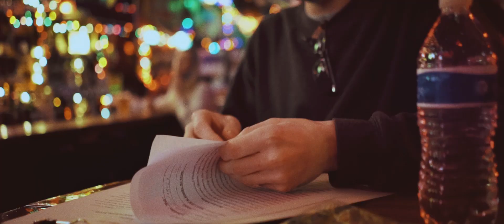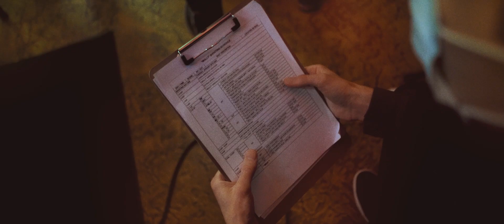The Olson Brothers - Molly (Behind The Scenes)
Official behind the scenes for "Molly" by The Olson Brothers - available everywhere now:

Filmed on Location in Kenosha, Wisconsin at Swede's Bar

►"Molly" Lyrics:
Oh Molly, you really got my love
Your country, we like the same old songs
In the morning, I hear you call my name
And I’ll hold you darling all through the day

Cause the night is falling down
The sun is sinking low
And I just wanna say I miss you
Molly you should know
Everybody seesI can't go a day without you
The sun is falling down
And the night is sinking low
I just wanna say I miss you (say I miss you)
Everybody sees
I can’t go a day without you

Oh Molly, you got the kindest soul
Now I’ve got you, I’ll never let you go
Oh Molly, you got the best of me
And I’ll let you have me girl for eternity

And the sun is sinking low
I just wanna say I miss you
Everybody sees
The night is falling down
Everybody sees
I can’t spend my life without you
Molly you should know, know, know, know